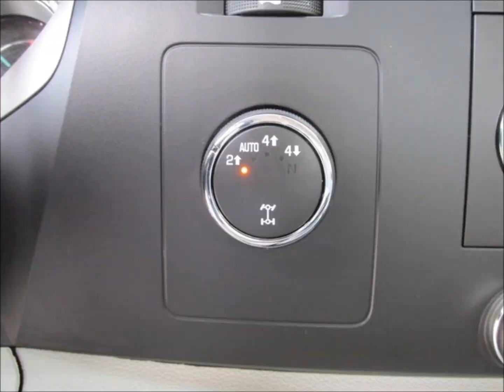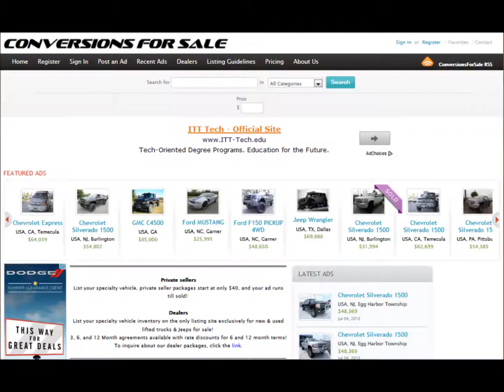Lifted 2011 Chevy Silverado 1500 LT Ext. Cab 4WD